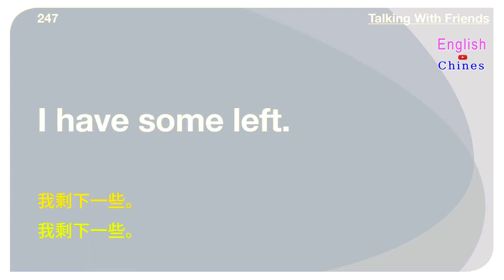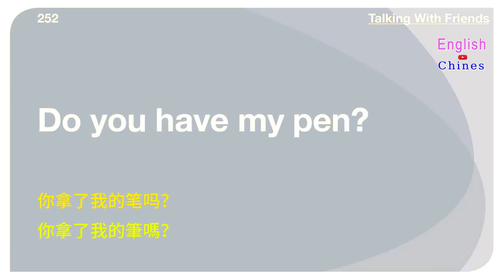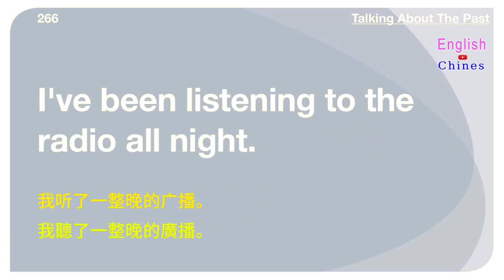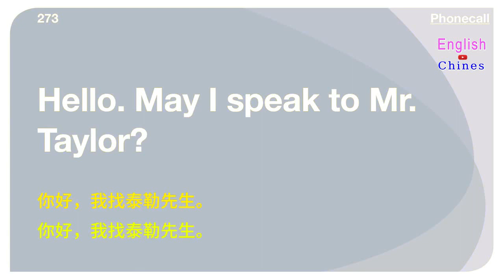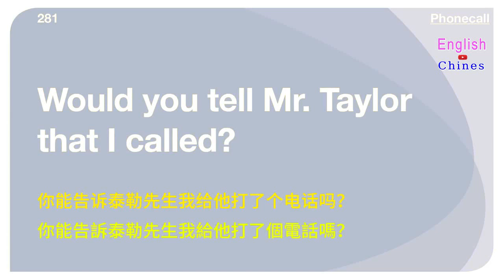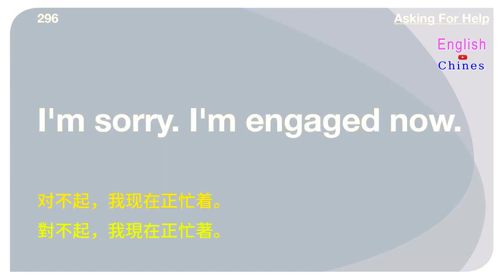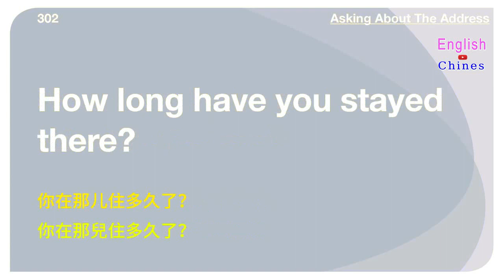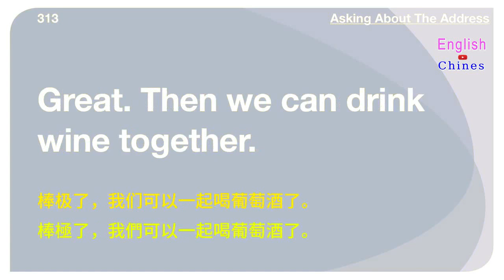English 1000 sentences 03 (with Chinese traditional and simplified subtitles) | 常用英語口語訓練1000句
This video talking about Everyday Chinese Listening & Speaking English 1000 sentences  (with Chinese traditional and simplified subtitles) | 常用英語口語訓練1000句 | 常用英語口語訓練1000句（帶中文音頻／繁體、簡體字幕）English Chinese Conversation# | Learn Chinese for Beginners | Everyday Chinese Listening & Speaking and Common Chinese Phrases Learn Chinese While You Sleep Most Important and Words English Chinese

bā 八(bā)
bá 拔(bá)
bǎ 把(bǎ)
bà 罢(bà)